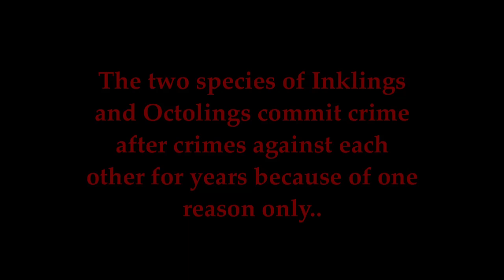The Twilight Insanity Intro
This horror anthology￼ takes place in the Splatoon universe but by showcasing the consequences of the Inkling/Octarian War and how it affects both sides negatively.

Each stories contains an Anti-War messages about how the war changes a person’s￼ sanity and that once you cross that line, there’s no going back…

2022’s “An Octoling’s Remorse” was actually the first episode of my new upcoming series.